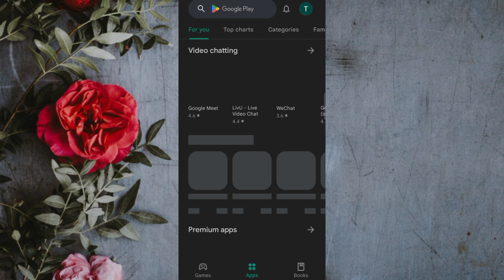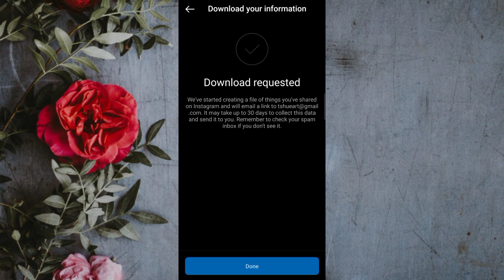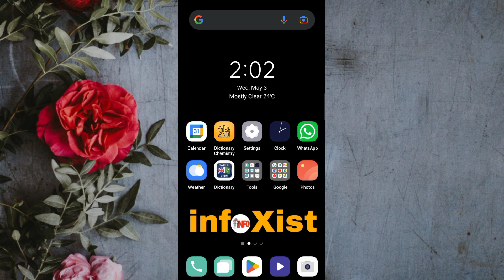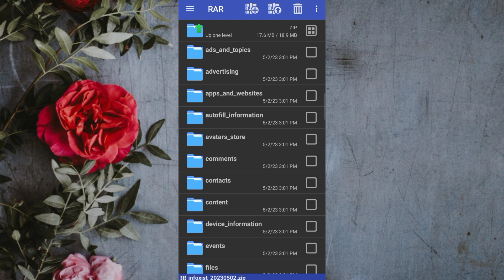How To Recover Deleted Chats On Instagram 2023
In this Quick Video l will Show you, Retrieving  deleted chats on instagram is easy and secure and will be explained in 3 simple steps.Recovering deleted Messages on instagram or recovering deleted chats DM on insta is quick.

▶ 𝗣𝗶𝗰𝘁𝘂𝗿𝗲𝘀:
• Unsplash